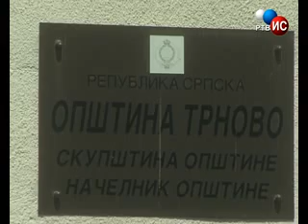Trnovo 19 06 2012